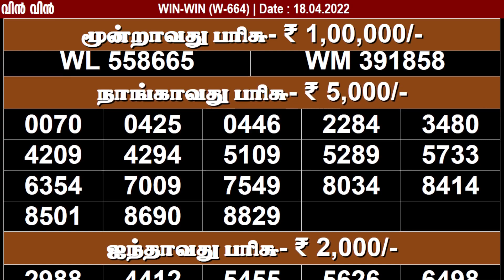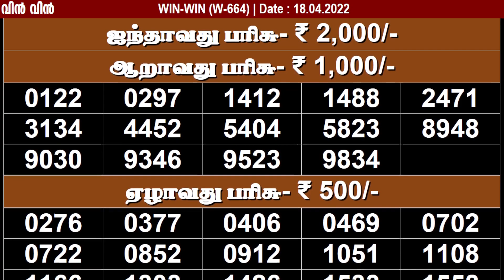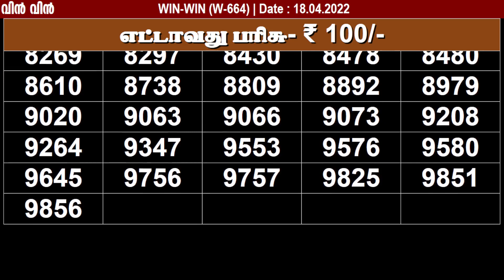KERALA LOTTERY WIN-WIN W-664 | LIVE LOTTERY RESULT TODAY 18/04/2022